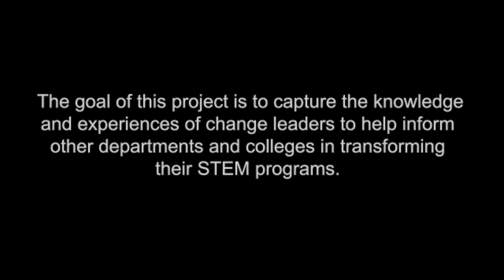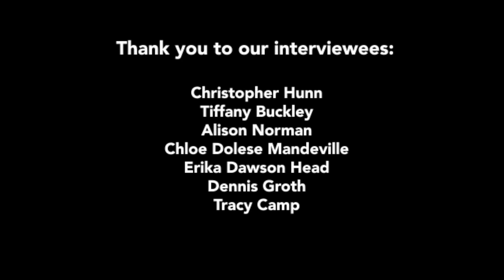Overcoming Challenges to Make Systemic Change: Recruitment & Diversity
This video discusses methods used to recruit a diversity of students and how effective these methods were.